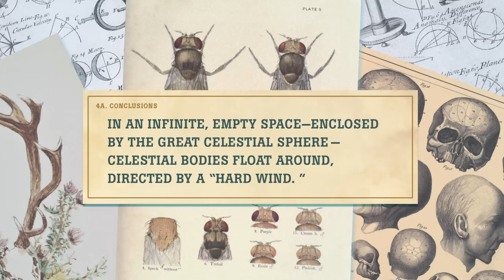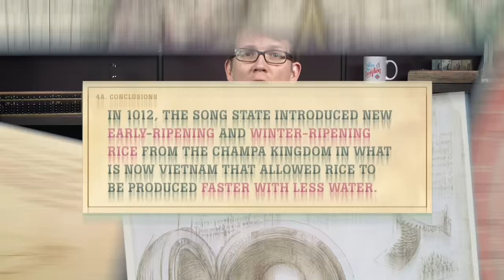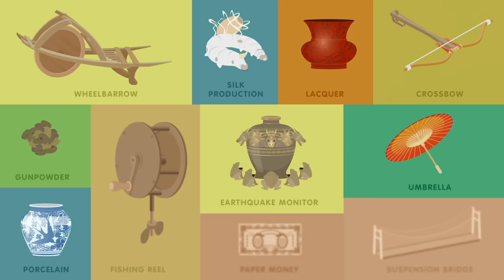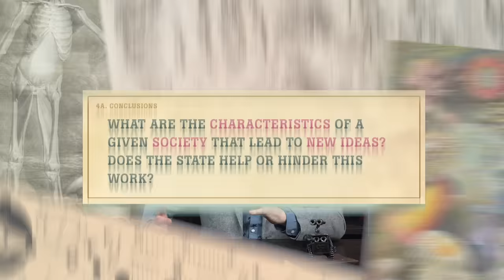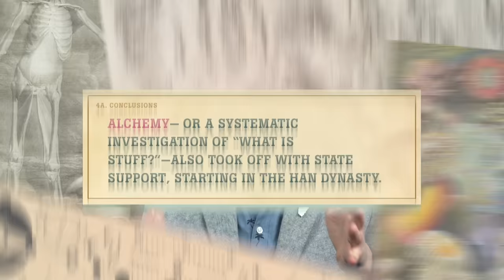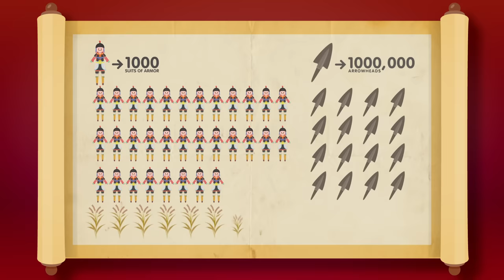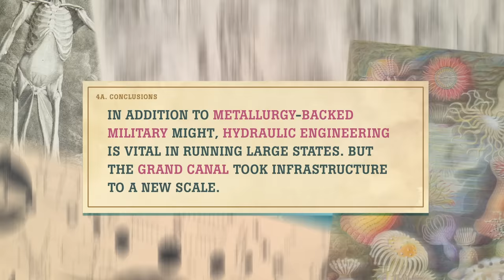Medieval China: Crash Course History of Science #8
Like Egypt, Sumer, and Mesoamerica, ancient China represents a hydraulic civilization—one that maintained its population by diverting rivers to aid in irrigation—and one that developed writing thousands of years ago.  Today, we’re going to focus on the time of the Northern and Southern Song Dynasties, a time of great technical innovation. But, before we get to the Song, let’s take a tour through the ages and explore key elements of Chinese scientific culture.